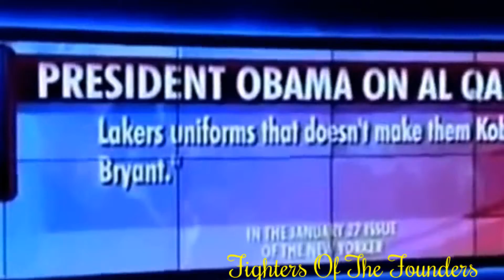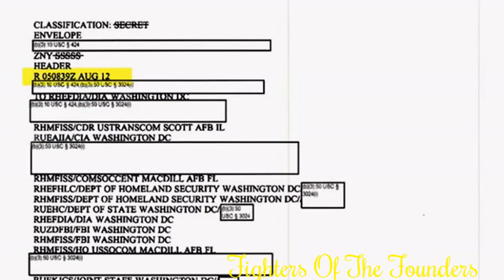Monsters Of Our Creation (ISIS Document)